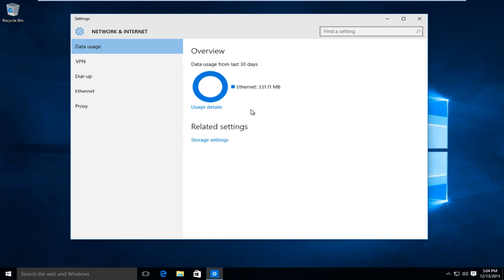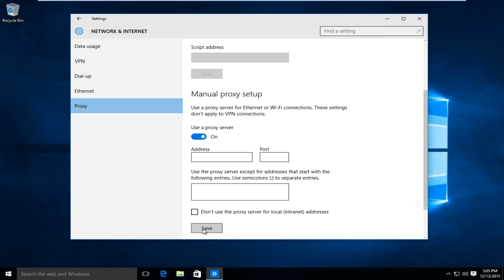How To Set Up A Proxy Server In Windows 10 [Easy Tutorial]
Windows 10 offers the ability to set a proxy server from its Settings app without the need for third-party software. This feature allows you to protect your online privacy by covering some of your tracks when surfing the web. Furthermore, using a proxy server might be the only way to access the internet in schools or enterprise environments. The proxy server, which acts as an intermediary between your Windows 10 device and the internet, is used to access online content from all web browsers that you have installed, as well as the Windows 10 apps from the Microsoft Store. Read on and learn how to change the proxy settings in Windows 10:

One reason companies use proxy servers is that doing so helps them save precious bandwidth. Proxy servers can compress traffic, cache files and web pages from the Internet, and even strip ads from websites before they reach your computer.

Issues addressed in this tutorial:
setup proxy server windows 10
set up proxy server on windows 10
how to setup proxy server
set up a proxy server windows 10